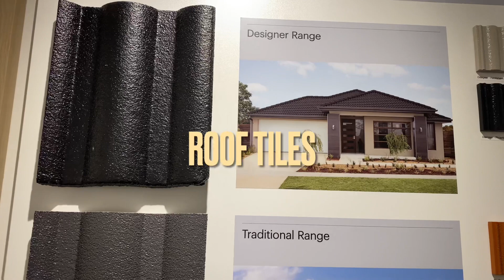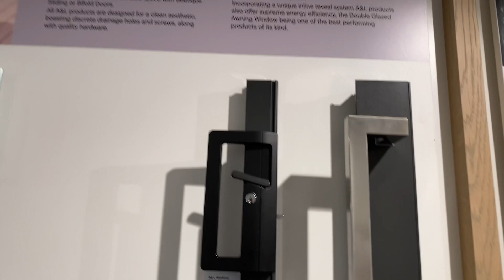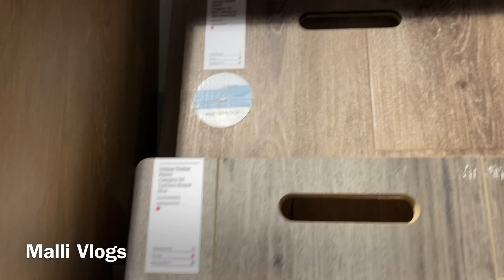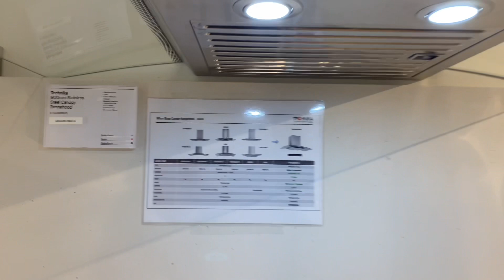ఈ షోరూం లో కి పోతే గందరగోళం మే || Malli Vlogs || Telugu Vlogs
This video is about Henley design home for selecting new house interiors and exteriors